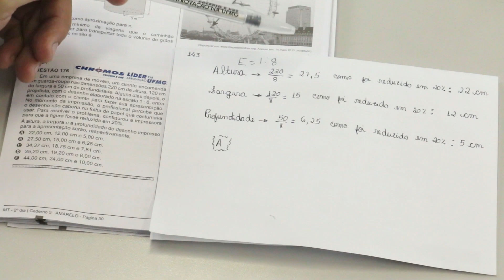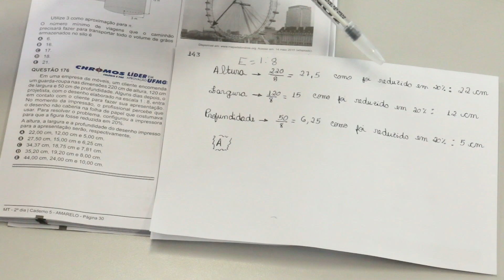Gabarito ENEM 2016 CHROMOS - Prova Amarela: Questão 176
Confira a correção da prova de Matemática do Enem, respondida pelo professor Rodrigo!